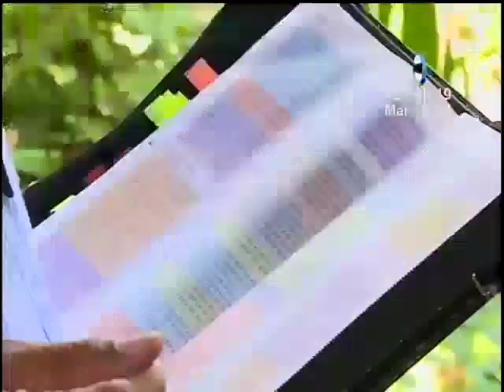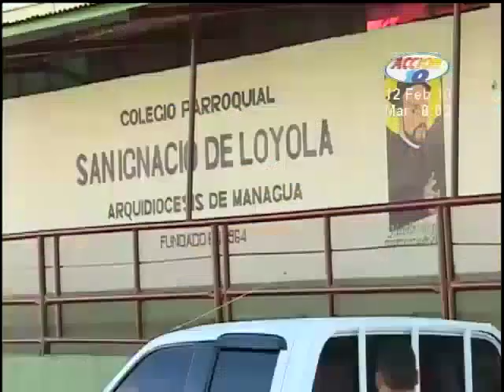Jornada de oración y sanación este próximo fin de semana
Ministerio Misión Betel Luz del Mundo se prepara para jornada de oración y sanación a realizarse este próximo  fin de semana en celebración a los 24 años de su fundación.